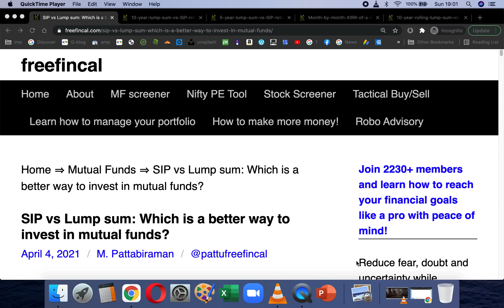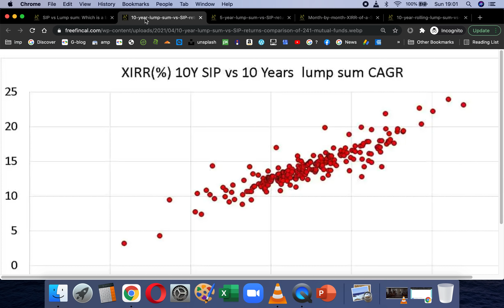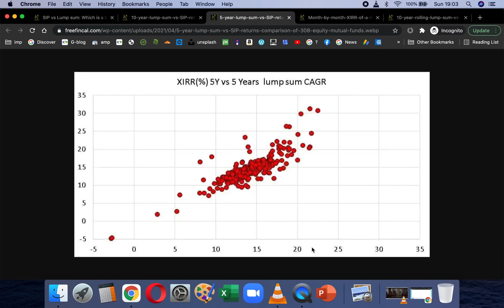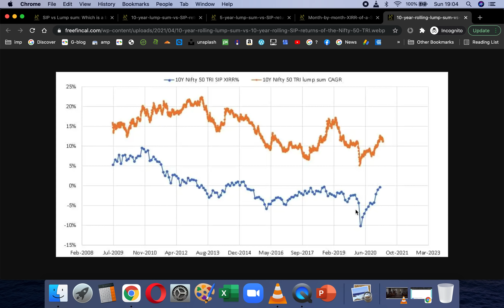SIP vs Lump sum Which is a better way to invest in mutual funds?